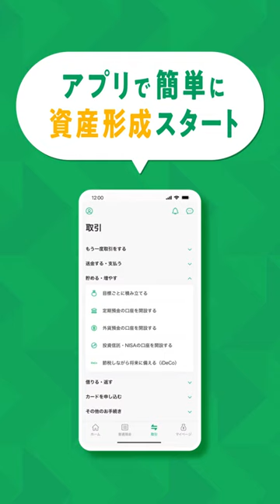【りそな銀行 口座開設ウェブ CM 】 「仲間 と、りそなと始まる、新生活」資産形成篇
りそなグループアプリの利便性を紹介するウェブCM です。
4人の若者が共同生活を行う「りそなシェアハウス」を舞台に、さまざまな場面でりそなグループアプリが活躍します。
この春からの新生活に、りそな銀行での口座開設と便利なアプリをぜひご利用ください！
今なら、口座開設でもれなく 最大10,000クラブポイントをプレゼント！